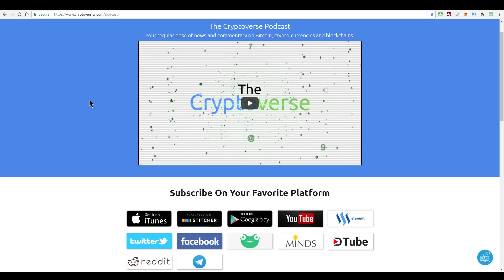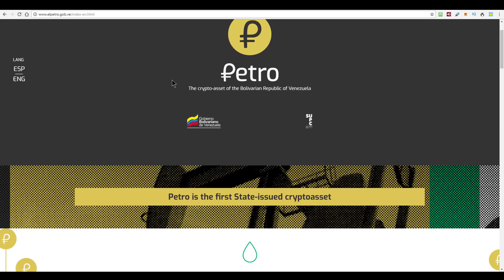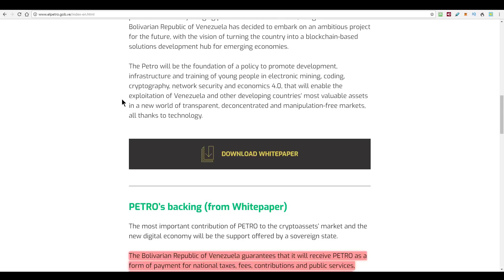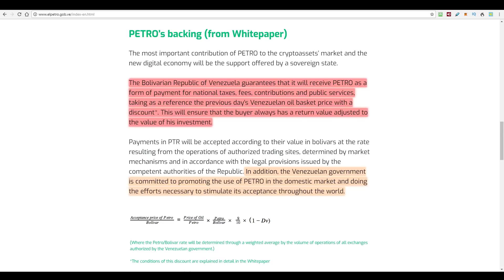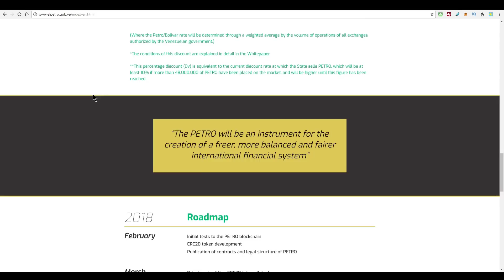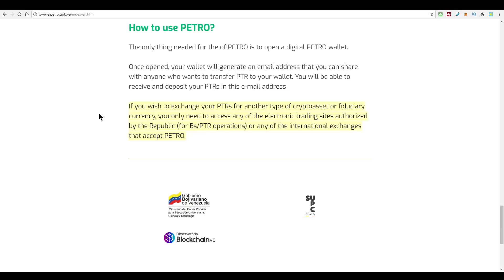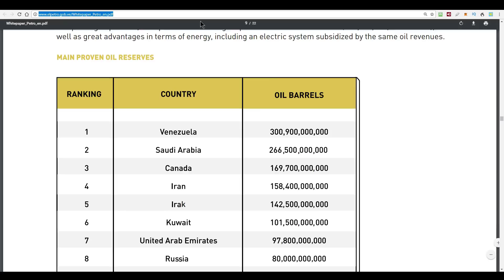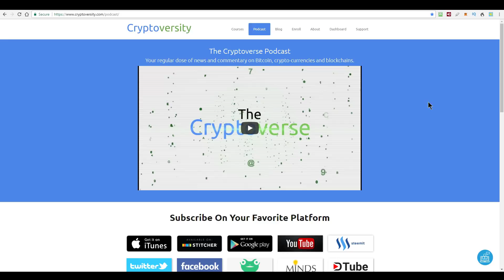Venezuela's $5b Ethereum Based PETRO ICO Whitepaper Released!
On today's show:
Venezuela Releases Petro Whitepaper Ahead of their $5 Billion ICO

This has been coming for a little while now, it’s just a case of getting more details on exactly how it’s going to roll out.

The ‘Petro’ is a cryptocurrency that the Venezuelan government plan to launch and back with the country's huge oil reserves.

Almost sounds like an alternative to the ‘Petro Dollar’ does it?
Dangerous territory if you ask me. The US tends to get upset when anyone challenges the dominance of the dollar.

The Petro is going to use Ethereum, but only to conduct the ICO. After that the Ethereum based ERC20 tokens will be swapped to native tokens on the PETRO platform.

The president of Venezuela Nicolas Maduro has now officially signed off the whitepaper for release.

And if you don’t believe me head on over to elpetro.gob.ve

Because here you can download and read the whitepaper for yourself.

This is a significant milestone in crypto history. The first example of a nation state doing an ICO, did you ever think we would see it?

Unfortunately they are not using a public blockchain but it’s progress nonetheless.

I mean, an actual government opting to participate in a new economy built by the people of the world? I think that sets a big precedent. It’s the first domino.

Feel free to read the official materials yourself but I’ve picked out a few highlights for you.

There’s always this question of how a cryptocurrency acquires value.

[orange]
I’ll say it again, that is NOT going to go down well the US government in my opinion.

It’s a shame they didn’t opt to build the whole thing on Ethereum because then it would be unstoppable.

The downside is such a path means the Venezuelan government giving up a bit too much control, plus Ethereum doesn’t currently have the capacity they’d need.

Now I said a minute ago that the PETRO acquires it’s value because the government will accept it as payment for taxes, but that’s more the answer as to where demand will come from.

It’s value is derived from the value of a barrel of oil.
The initial price of a PETRO is set to be around $60. Then if the price of oil rises, the PETRO should follow.

It’s basically tokenised Venezuelan oil, except it’s so much easier for the average person to acquire. It levels the playing field in exactly the way we have been waiting for.

I say the average person can acquire it, however there’s a caveat
[yellow]

So who knows which exchanges will be selected and what kind of limitations there will be on who can trade it.

In conclusion then:

Suffice to say, I have my reading material for today. I shall duly digest the whitepaper and see what else I can find.

One fact to bear in mind, is that Venezuela has the highest amount of proven oil reserves in the world.

More than Iran, more than Canada and than Saudi Arabia.

The other fact to note is that the hard cap for the PETRO ICO is $5b.
That’s 4.5% of Ethereum’s market cap at today’s price.

That could cause a major pump in the price of Ether so bear that in mind as we move towards the launch of the pre-sale on the 20th of February.